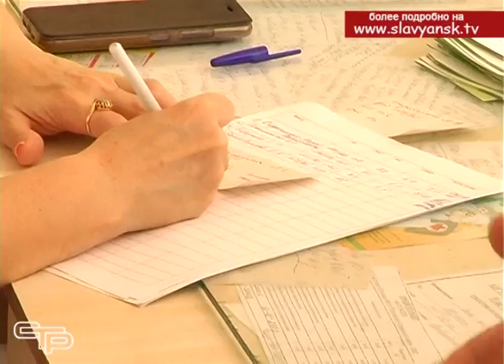Выездные приемы специалистов социальной сферы